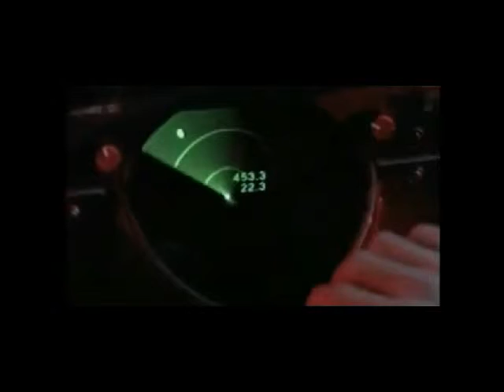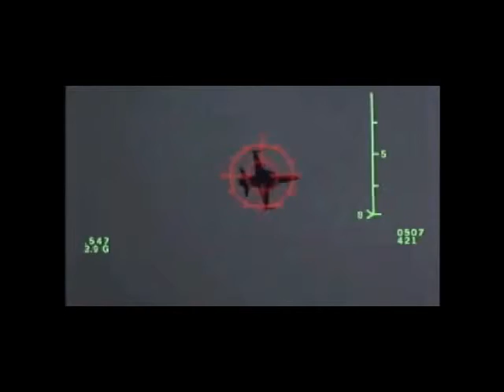Top Gun The Musical 2